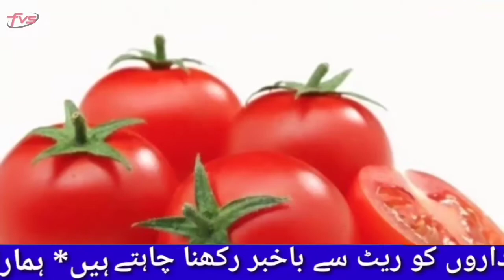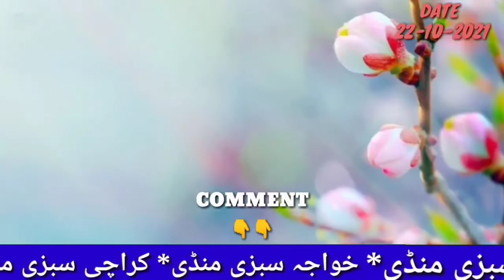Karachi sabzi mandi market || sabzi mandi price rates tomat tamatar rates 22-10-2021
FVS rozana ki bunaid par sham 5:00 pm say raat 9:00 pm k darmain 3 vidio k zariay 10 sabzi mandion say paiz, tamatar ur 40 sabzion k rates faraham krta

*FVS  k deay hovy rate k mutabiq agr Quality B kharead rahy haen  ya sale kr rahy haen to deay hovy rate say 30% kam